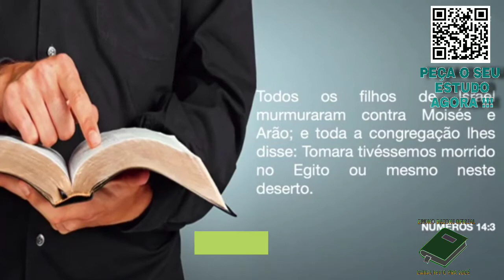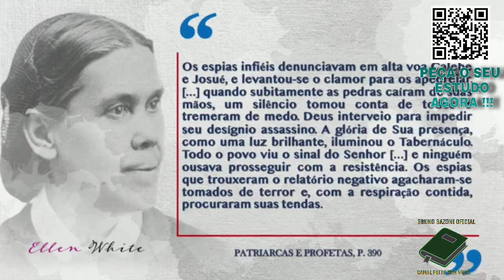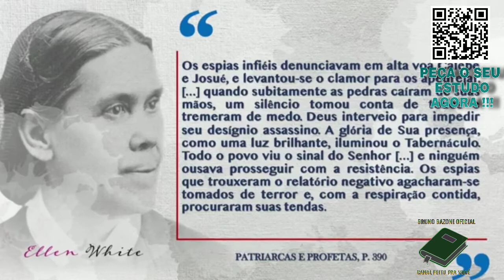LIÇÃO 02 INQUIETAÇÃO LEVA À REBELDIA 06/07/2021 TERÇA-FEIRA